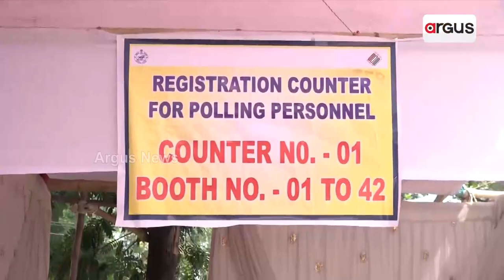Jharsuguda By-Poll: Campaigning Ends Today, Voting On May 10